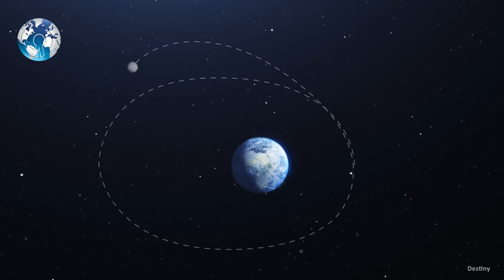End of the World Moon is moving from Earth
End of the World Moon is moving from Earth. Astronomers estimate the Moon drifting farther away from Earth each year could one day leave the planet unstable. Formed about 4.5 billion years ago, the Moon has been steadily creeping away though at varying speeds. Scientists generally agree the Moon was born after a Mars-sized planet named Thea slammed into the Earth, casting a colossal field of debris into space. End of the World Moon is moving from Earth moon is drifting from earth earth moon space space news NASA nasa news science science news. Moon collide with earth moon collision end of the world solar system moon moving from earth moon moving from earthun. Moon earth moon is drifting scientist planet theia and earth planet theia moon formation earth formation asteroid. Asteroid collision asteroid impact moon impact mars astronomer what if planet earth whatif. Moon drifting  moon drifting away from earth  moon drifting away  moon drifting from earth  moon drifting away from earth. Moon drifting away moon drifting away from earth rate why moon is drifting away from earth. Is moon drifting away from earth is the moon drifting from earth astronomy.

The debris eventually coalesced into a sphere with a diameter of 2,160 miles (3,475km). The Moon stays in orbit because of the gravitational tug of the Earth keeping it in check. But the lunar orb exerts its own gravitational effects on the planet, which effectively explain why the ocean's have tides. As the Moon drifts away from planet Earth, its departure will likely cause the planet to slow down.

According to the Planetary Science Institute, Once Earth gets into this position you can imagine the change in weather patterns that would result. The night side would cool off significantly during the long period and the dayside would heat up more than it presently does. This will likely leave Earth uninhabitable and bring an end to the world as we know it.

According to some theories, the Moon will continue to fly away from us until it is no longer closer to Earth. Other astronomers speculate the Moon will instead head back to our planet one day, before being completely obliterated by gravity.

The good news is, of course, that none of this is going to happen any time soon - a few billion years at the very least. Art present the Moon is drifting away at a rate of about 1.48 inches (3.78cm) a year.

As the Moon gets closer to Earth in a few billion years our Moon will be so close to Earth that Earth’s gravity pulls it apart into pieces.

So what do you think? Can the Moon leave Earth sooner than the Scientist Expect?

WC Daily

Track: Bringing Down The Beast - Bed Version, Adapt